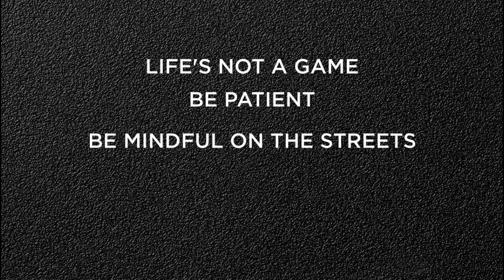Drive HomeEveryDay - IDeaS Road Safety Awareness Initiative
Did you know distracted driving, drunk driving, and reckless driving are the three most common causes of car accidents in the country?
In our fast-paced world, reaching our workplaces on time is increasingly becoming a challenge. In our need to get there quicker, we, sometimes, may even indulge in unsafe driving practices such as speeding, flouting stop signs, answering our phones when driving, and more. However, these increases in unsafe driving practices are not only rendering roads unsafe for us as drivers but also pedestrians and other travelers around us.
It’s time we did more to address this reality. It’s time we stopped burdening ourselves and our families with our safety. It’s time we ensured we got HomeEveryDay, safe and sound.